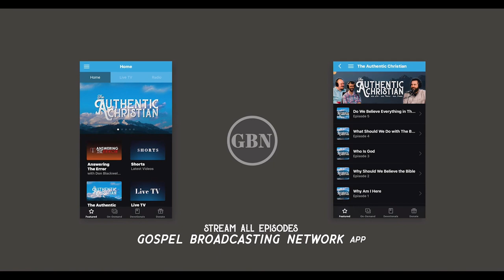How To Love Your Enemies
🎧 As you grow up, there will be people who don't like you. So how do you love your enemies?

Start discovering life's biggest questions by streaming the Gospel Broadcasting Network today. STREAMING | Apple TV + Roku + iPhone + Android